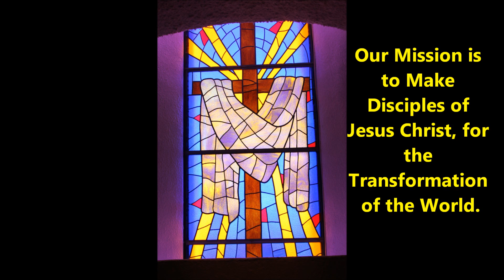Radio Devo for 04 18 2016